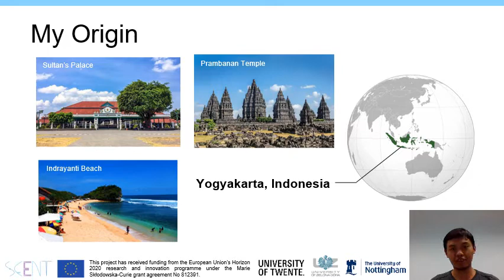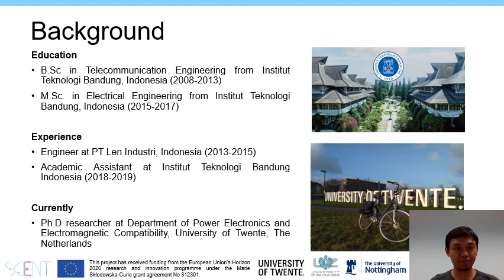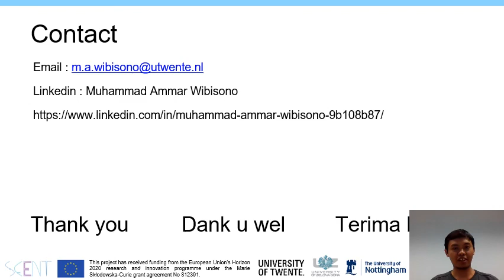Muhammad Wibisono (ESR8) Introduction Video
This is the Introduction Video of Muhammad Wibisono, the ESR8 of SCENT Project